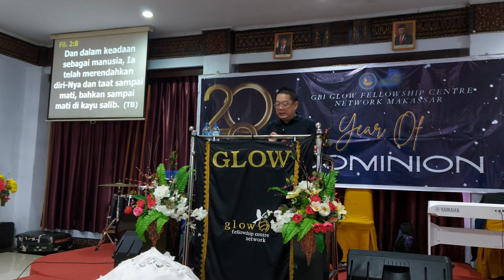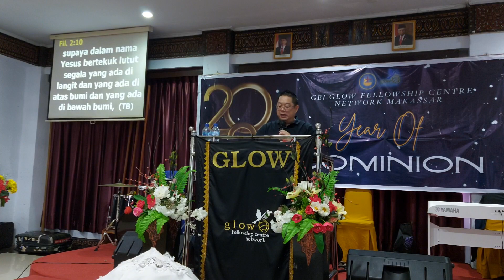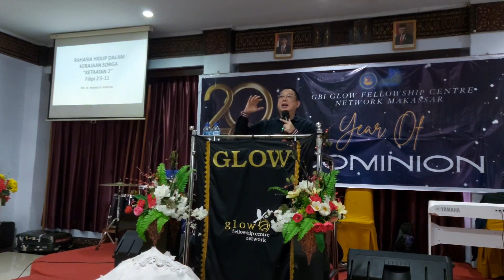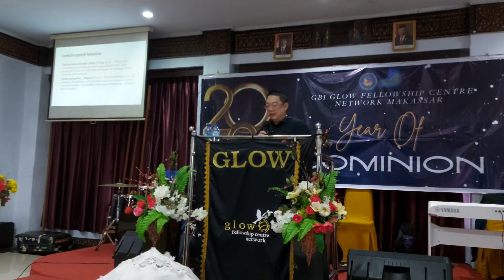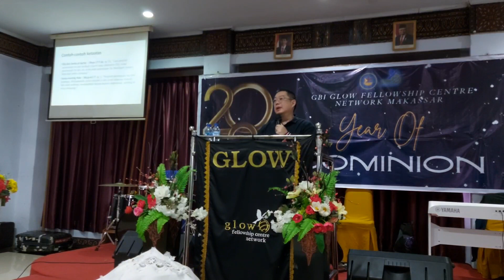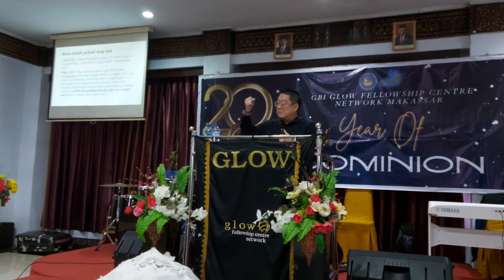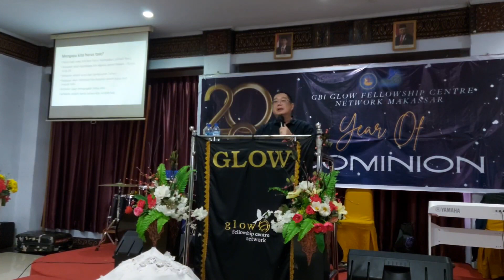RAHASIA HIDUP DALAM KERAJAAN ALLAH - KETAATAN 2